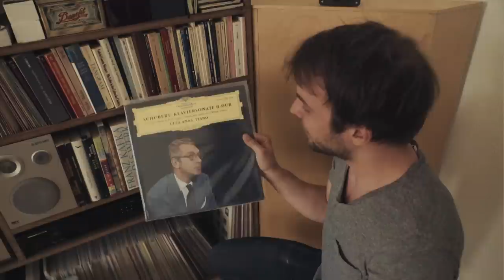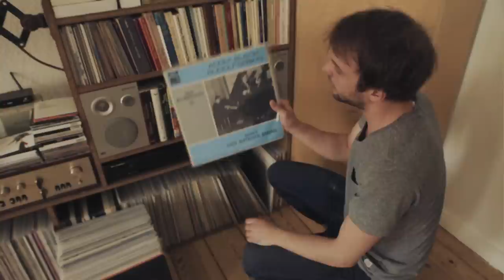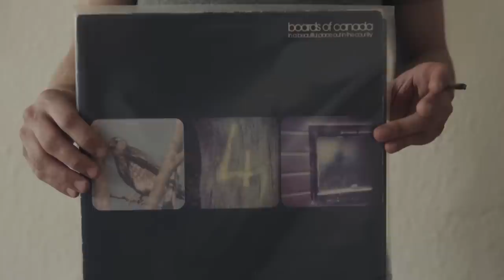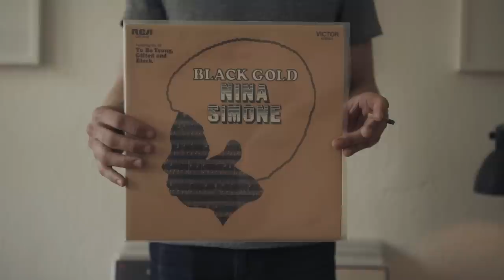Late Night Tales: Nils Frahm - Behind The Records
→ Filmed in Berlin at the home of Nils Frahm, Behind The Records takes a look at some of the track choices and the processes behind Late Night Tales.

Thanks to Erased Tapes and Felix Grimm.